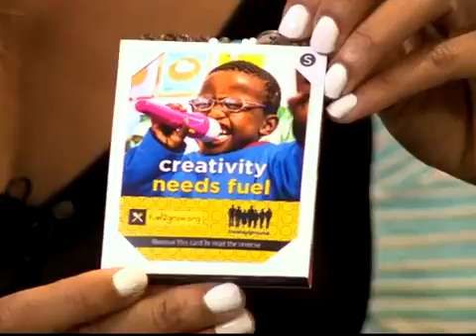Expresso Show, 8 November 2015 - Freshlyground Relate Bracelets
Leigh-Anne Williams from the SABC Expresso Show chats to Kyla-Rose Smith from Freshlyground and Helen Lieberman, founder of Ikamva Labantu, about their new Fuel2Grow campaign and the inspiration behind their specially designed Relate Bracelets.

Original interview was first published on the 8 November 2015 by the Express Show